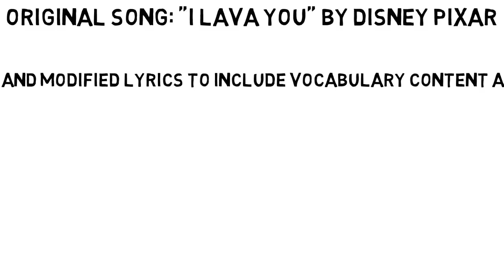"I lava you" educational digital story for Primary students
The original song is "I lava you" from Disney Pixar. The melody remains the same but the lyrics have been modified to fit into the didactic purpose.

The digital tools used for creating this digital story are Inkscape and VideoScribe.

Didactic proposal intended for third graders to promote the use of digital storytelling in class.